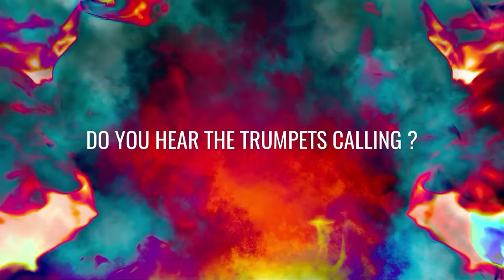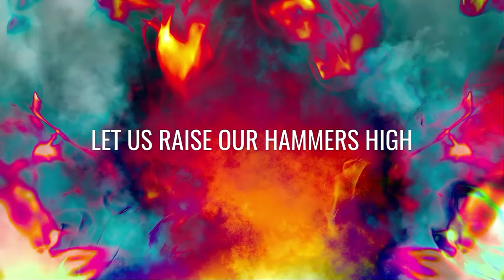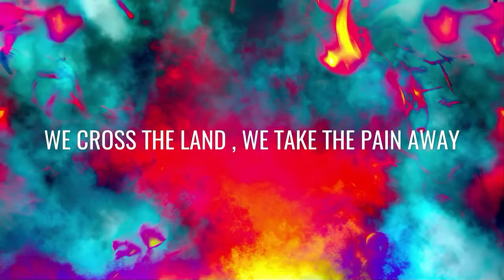DOMINATION feat. John Nyberg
Hello All !

This is my new song with my friend John Nyberg (who plays on the first Season of dreams album and ex ZONATA) !

Enjoy the ride , we are DOMINATION !!!